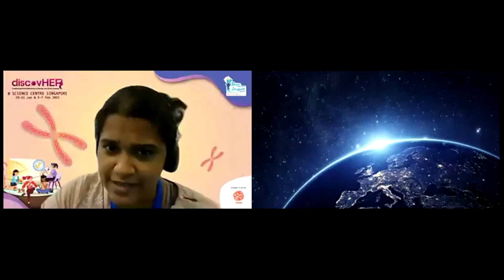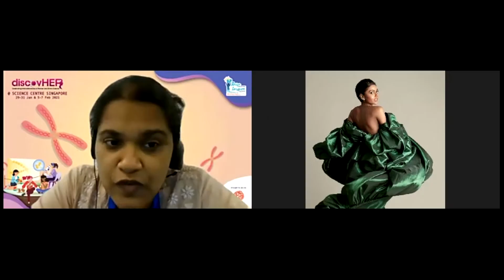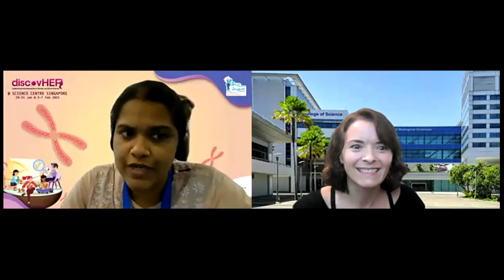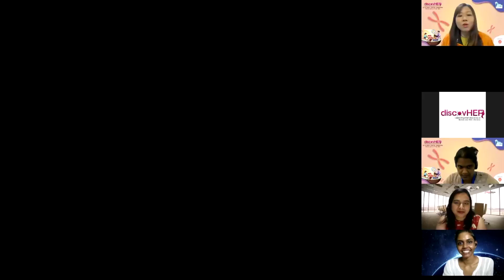DiscovHer 2021: Inspiring the NeXXt Generation | Dialogue with HER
February 11 is International Day of Women and Girls in Science, as declared by the United Nations (UN). Science Centre Singapore is proud to organize DiscovHER as part of a global effort to support and promote women and girls in their participation in STEM. This year's theme is "Inspiring the NeXXt Generation".

[Livestream recorded on 30 Jan 2021 at 4pm]
Watch our exclusive webinar featuring Associate Professor Kimberly Kline, Associate Professor Sierin Lim, Dr Sandhya Sriram and Ms Mohanaprabha

Moderator: Dr Kiruthika Ramanathan